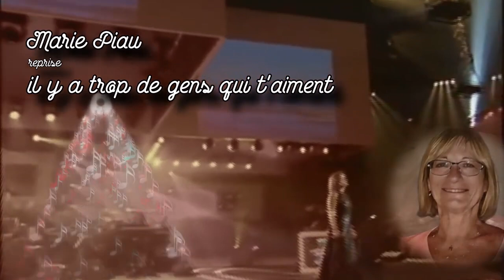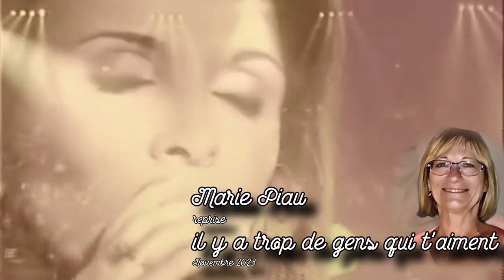Il y a trop de gens qui t'aiment Hélène Ségara reprise Marie Piau